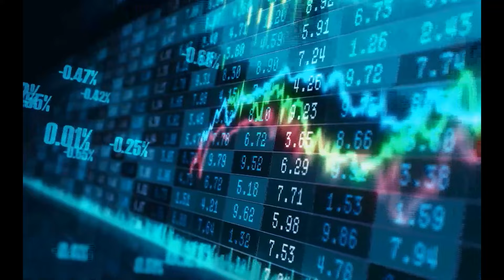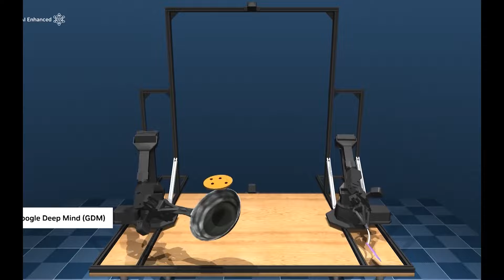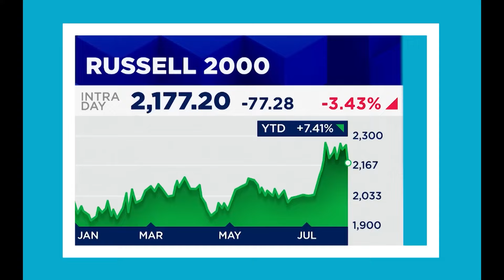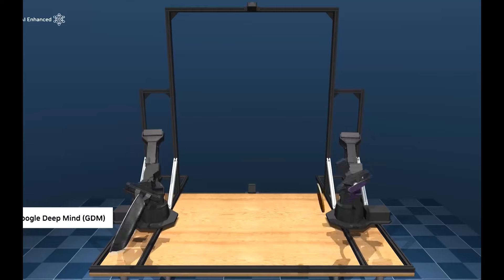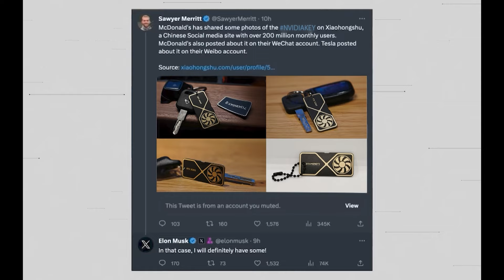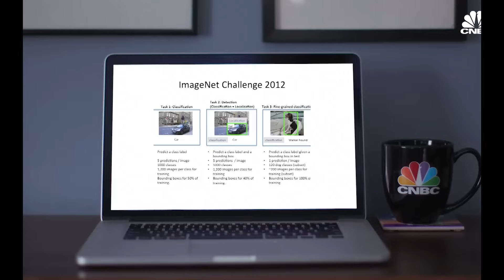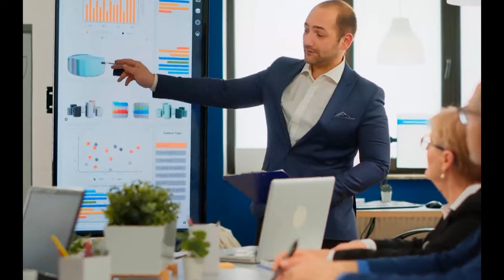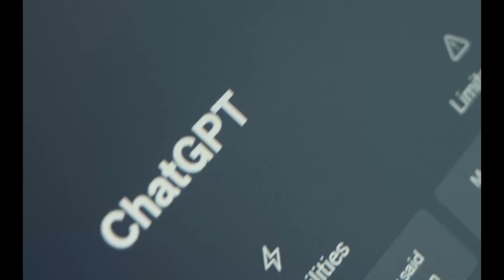Nvidia Holders - IT'S A TRAP! ⚠️ $NVDA CRASHING due to MANIPULATION!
- 00:00:00 📉 Nvidia's Rising Concerns

  - Nvidia has transitioned from a momentum play to facing challenges in sustaining growth.

  - The company’s stock is trading at high multiples, requiring accelerating earnings growth.

  - Upcoming rate cuts could benefit other sectors over Nvidia.

- 00:02:30 📉 Nvidia's Past Mistakes and Lessons Learned

  - Nvidia's reliance on cryptocurrency mining created supply issues, impacting Gamer satisfaction.

  - Product launches faced criticism for performance and price, leading to a loss of consumer trust.

  - The company has improved supply chain management and product strategies post-issues.

- 00:05:43 🔄 Nvidia's Adaptive Strategy for Future Growth

  - Nvidia’s ability to learn from past challenges positions it for market leadership.

  - The company is focused on refining operations and responding to market dynamics.

  - Ongoing innovation and consumer trust are key to Nvidia’s competitive edge.

- 00:07:34 🎁 Nvidia Keychain Phenomenon

  - A limited edition Nvidia keychain released through McDonald's in China sparked significant consumer interest.

  - Although intended for a limited audience, the item quickly became a sought-after collectible.

  - The interaction with the keychain reflects Nvidia's branding expansion and effective marketing strategy.

- 00:08:57 🔍 The Future of AI Model Development

  - Discussion on the potential saturation of AI language models and their evolving capabilities.

  - A focus on improving accuracy in AI year-on-year through iterative enhancements.

  - Future models are expected to incorporate planning and multiple iterations rather than being one-off solutions.

- 00:12:25 🌐 Open Source Models and Their Impact

  - The introduction of Llama models has significantly boosted the generative AI landscape.

  - ChatGPT and Llama have democratized access to advanced AI technologies across various industries.

  - Open-source initiatives have accelerated innovation in safety and reasoning technologies.

Nvidia
AI advancements
GPU innovations
Nvidia technology
Nvidia AI
Nvidia GPUs
GPU technology
Artificial Intelligence
Nvidia updates
Nvidia news
Nvidia research
AI development
Tech news
Nvidia products